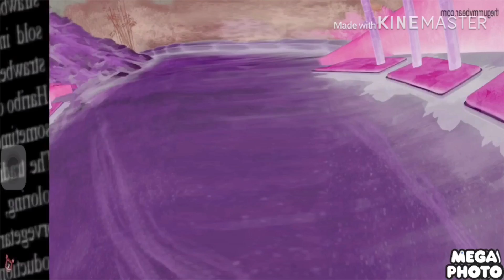The Gummy Bear Spanish G Major